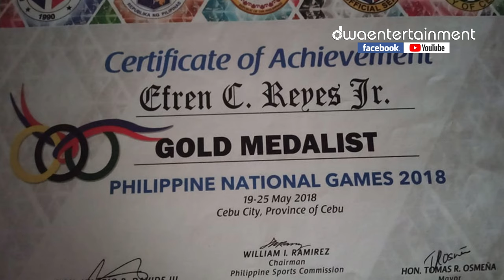REMOTE COMMUNICATION KAY GO FOR GOLD RIDER EFREN REYES JR.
DWAENTERTAINMENT conducted a remote communication to reach Go For Gold rider from his whereabouts amidst the coronavirus pandemic and typhoon Ulysses.